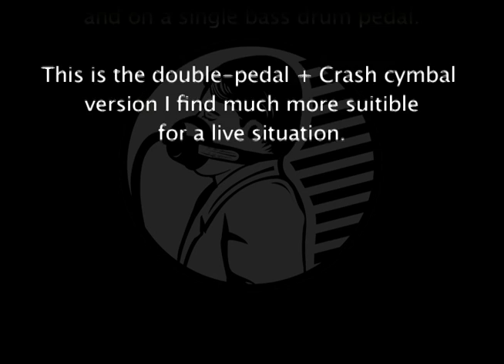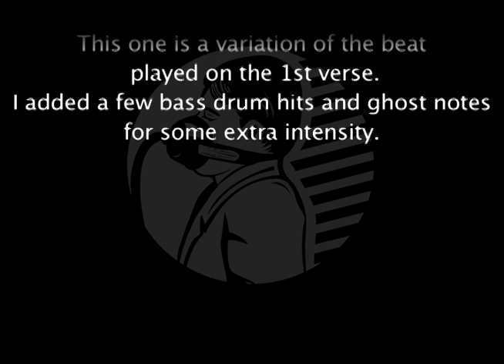Drugstore Fanatics - You Got The Ball (drum video 3/3)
After receiving many questions regarding some of the drum parts on the album, we decided to make these video to help answer those questions.
The drum notations and the iPhone's version of this video are available for download @
Drums - Aviv Cohen